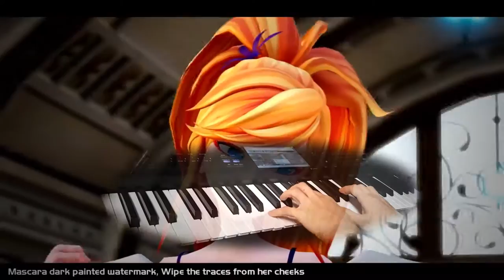【Daina】Persephone【VOCAMERICA Band】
Hello, Uff it was a long time working on this, and it wasn't because it was difficult to make, it was because how many things I end up involving that I haven't uploaded yet  and couldn't finish this xD
Anyway, it was a honor to work with MJQ again, and I hope everyone likes it, Enjoy! :D